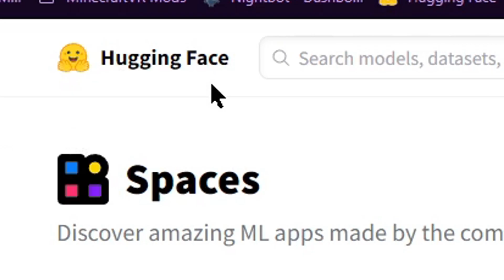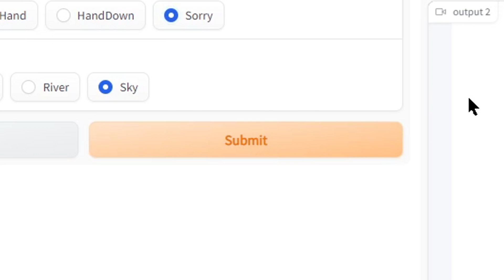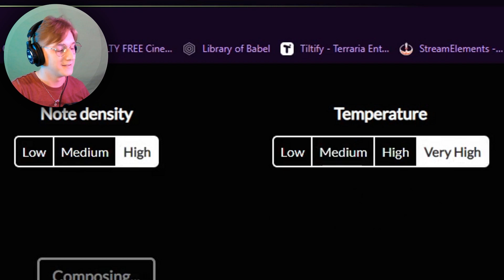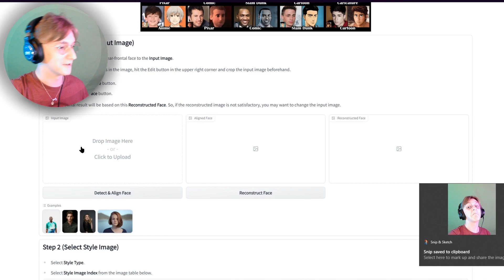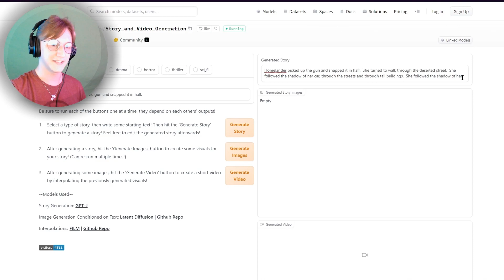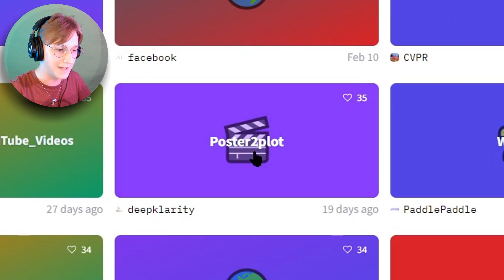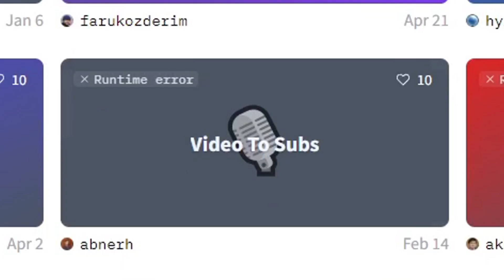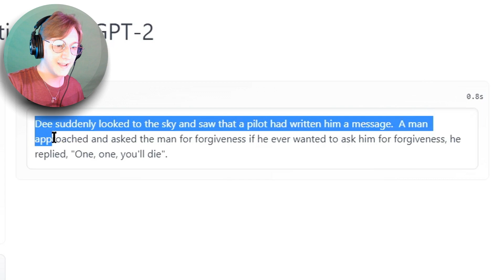Toying Around with A.I Generated Stuff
Have you ever wanted the world to end a little bit faster? Well, you're in luck, because this weeks video is all about making fun of artificial intelligence. Sure, they may control literally everything in our day to day lives, but that never stopped me! "Make fun of them while they're weak!" I always say! And despite the fact I've never actually said that, some pretty wacky stuff happens in this video, and it may or may not be my fault. FIND OUT IN TODAYS VIDEO!

Game Links🎮

Am I worthy of a tip?
Most Recent Tipper -❯

I, nor this channel, are associated with American Cancer Society. I just want to help.

Statistics

Most Recent Sub -❯ tayyab hoti